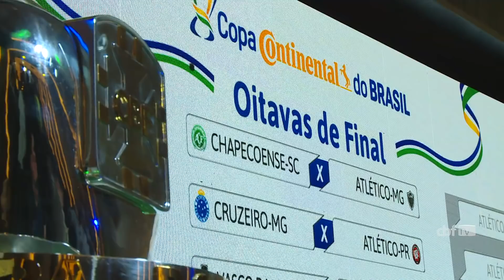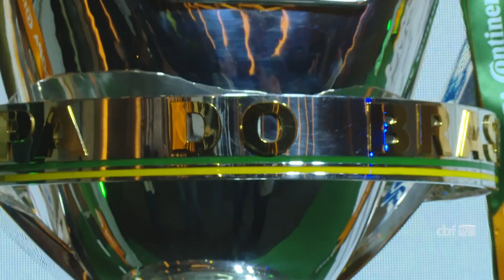Copa do Brasil 2018: clubes repercutem confrontos das Oitavas de Final